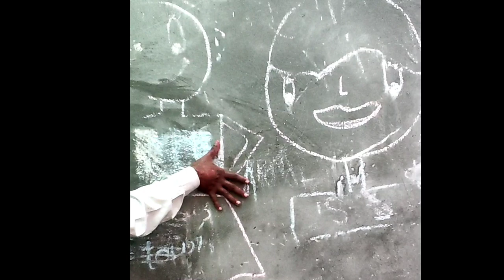ek dost ka sawal or baba nawaz ka sawal by nawaz horse wala